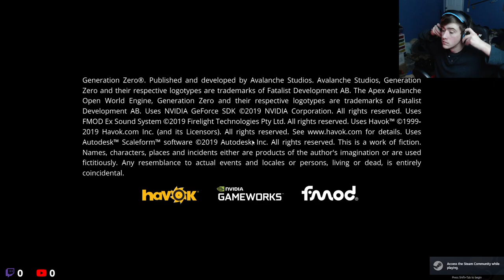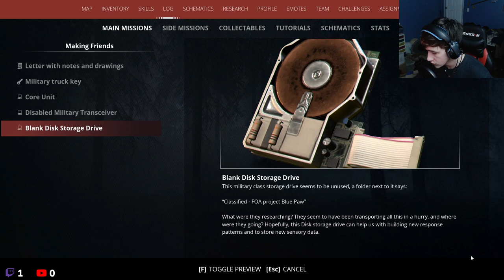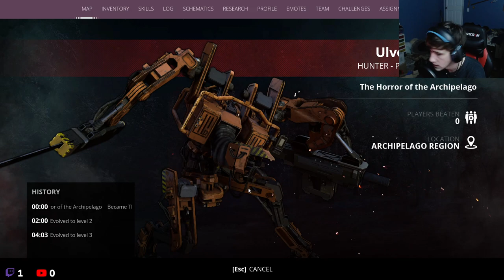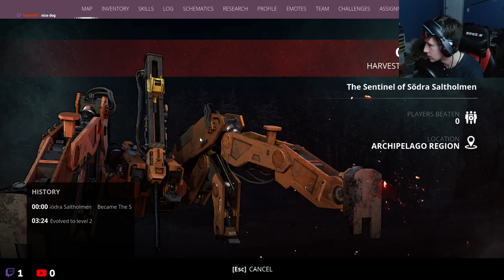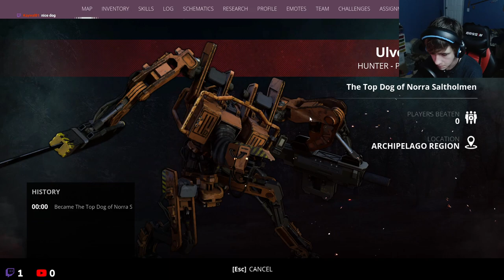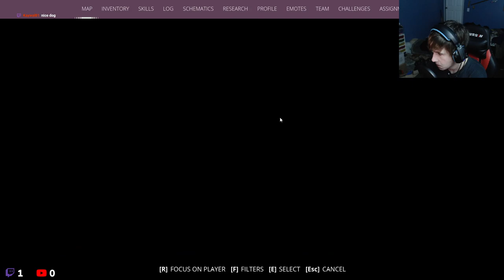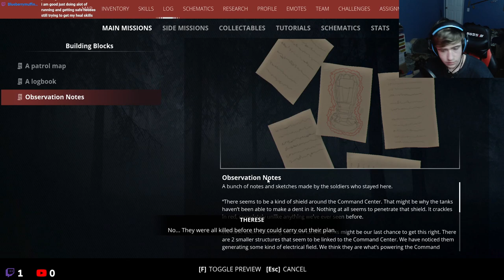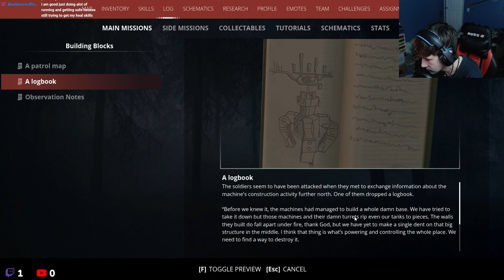WHY ARE THEY SO BIIGG | Generation zero Livestream Playthrough Ep 7